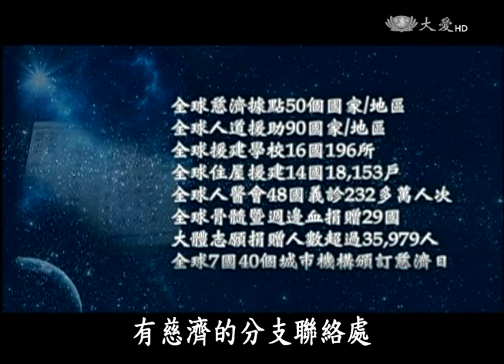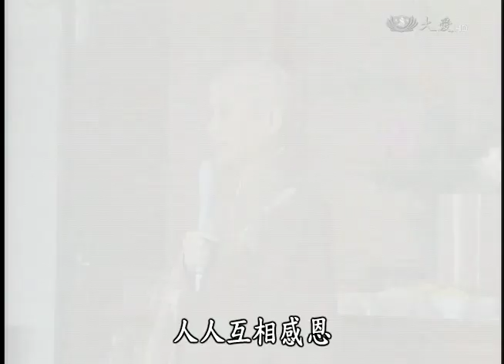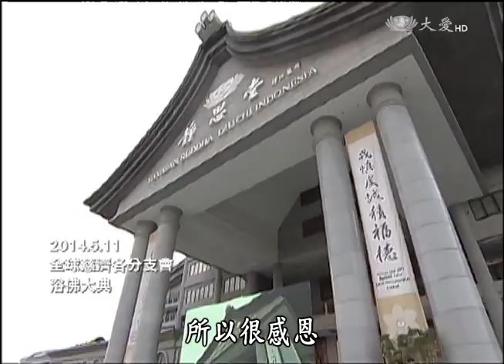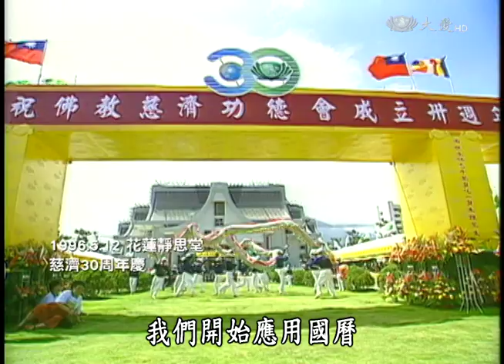【證嚴上人衲履足跡】20150509 - 感念恩澤．三節合一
首播：05/09(六) 18:30　重播：05/10(日) 05:30　05/16(六) 05:30

上人期許慈濟人，行菩薩道要悲智雙運，福慧兩足尊。上人說，慈悲的前腳踏出去，智慧就要跟著走，才能進步，如果只憑慈悲而無智慧，也無法順利前進，所以需要靜下心來，思考再行動，但若只思考而不做，就是有智無悲，我們要悲智雙運，來力行菩薩道。

慈濟功德會自一九六六年農曆三月二十四日創立以來，已走過了四十九年，上人說，慈濟在克難中創立，感恩慈濟人用心用愛，無所求地付出，成就了扶助貧病、救拔身心之苦的四大志業八大法印。

所謂粒米成籮，滴水成河。慈濟從無到有，集合點滴的力量，四十九年走來，雖然步步維艱，而仍然步步踏實。上人教示慈濟人，要感念四重恩，感恩佛陀示教成長慧命，感恩父母生養孕育身命，感恩天地萬物供應生活，感恩眾生現相造福緣，感恩法親同道共扶持，感念佛菩薩慈悲濟世大願。融會慈濟宗旨，為佛教為眾生，將佛法人間化，在日常生活中實踐無上妙法。上人教勉大眾，能同於此生此世領受佛法，同行菩薩道，要日日感恩，把握因緣，精進力行。

上人說，人生苦難偏多，欲成長慧命，要投入眾生群中，親自體會苦人之苦，從見苦中知福，開啟智慧，從智慧中再造福。上人說，世間事非一人能為，必須合眾多心力，是故當感念眾生恩，感念志同道合的法親，感恩受苦受難的人，以身示苦，使人覺悟佛陀所言苦諦，從而起身付出。

上人說，感念親恩是基本人倫，佛言父母恩重難報，父母生育子女，即有難報的恩澤；佛陀以法乳養育，成長眾生的慧命，故佛弟子生生世世皆要感念佛恩。慈濟人將三個節日合而為一，以表達至誠的感恩，呈現佛教的真善美，也是弘揚佛法於人間。

好幾年前，上人就有來不及的感覺，看到世間人心淨化的速度，遠不及人心下墮的速度，雖然期待著能借重慈善救濟，讓人了解佛教，但終究難以將佛教的形象與精神注入人人的心中，因此內心很焦急。

上人在為佛教為眾生的信念下，將宇宙大覺者所說的正信佛法廣為弘揚，讓人人知道，五月的第二個星期日，是佛誕節、母親節，也是慈濟日，具有「一日三節」的共識，以弘揚佛道，弘揚孝道，弘揚善道。

上人總是有著來不及的擔憂，故敦囑慈濟人要細心的考量，穩重地往前走，彼此感恩互愛，以無私的大愛，為天下芸芸眾生付出，這就是慈濟的精神理念與慈濟人文。上人期許慈濟人，人人同一念佛心，同一念師志，擔負起使命，致力人間菩薩招生，方能使人心淨化、社會祥和。